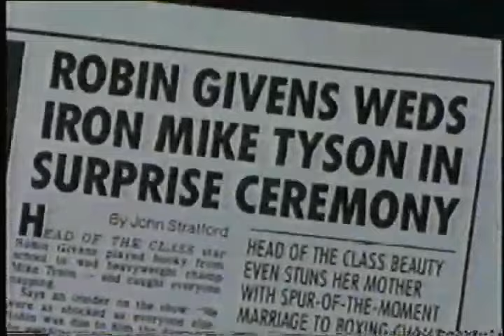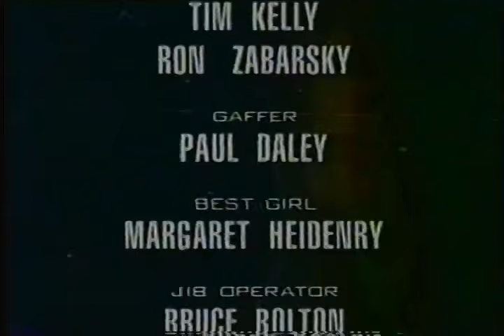Boxing: Seldon vs. Tyson Prefight (1996)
Bruce Seldon vs. Mike Tyson Prefight (1996)